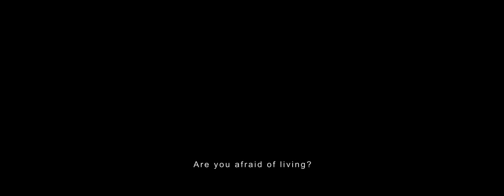ZA WZGÓRZAMI - trailer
Cristian Mungiu w charakterystycznym dla siebie naturalistycznym stylu przygląda się współczesnej rumuńskiej prowincji. Opowiada historię dwóch młodych dziewczyn, Aliny i Voichity, które wychowały się razem w sierocińcu, a teraz spotykają się po kilku latach niewidzenia. Voichita postanawia zostać zakonnicą w niewielkim prawosławnym klasztorze, by osiągnąć upragniony spokój. Alina chce wyrwać ją ze skostniałego wiejskiego środowiska i zabrać ze sobą do Niemiec, gdzie pracuje jako kelnerka na promie. Jej determinacja, podsycana dawną miłością do przyjaciółki i rodzącą się na nowo namiętnością, przechodzi w szaleństwo uznane przez mieszkańców klasztoru za opętanie. Trudno jednoznacznie stwierdzić, czy irracjonalne zachowanie dziewczyny wynika z podszeptów szatana, desperackich prób ratowania złamanego serca czy z rozpaczliwego buntu wobec niesprawiedliwości świata.

W Kinie Pod Baranami - od 1 marca 2013!